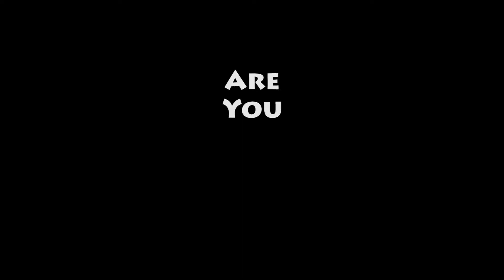Kevin Loiselle HIGHLIGHT IBL Pertalite 2017 PLAYOFFS + Extra Bonus!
Name: Kevin Loiselle
DoB: 13 May 1988
Position: Small Forward

Statistics in IBL Regular Season
Average: 22.13 Points; 4.8 Assists; 13.87 Rebounds

Playoffs:
vs Aspac Jakarta
Game 1: 24 Points; 4 Assists; 6 Rebounds
Game 2: 23 Points; 6 Assists; 16 Rebounds

Achievement in IBL Pertalite 2017:
- IBL Pertalite 2017 All-Star Starters
- Top 3 in Avg Rebounds
- IBL Foreign Player of The Year Nominee